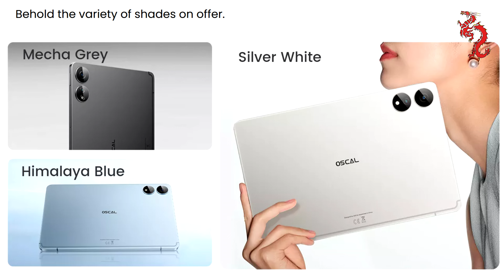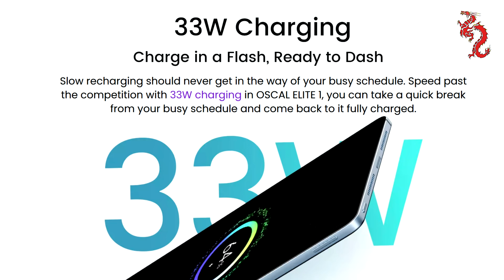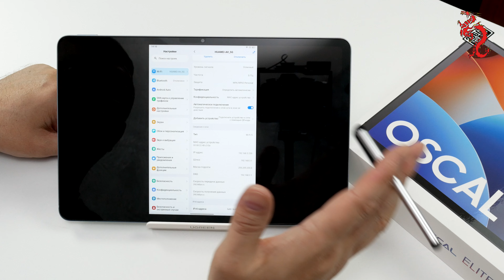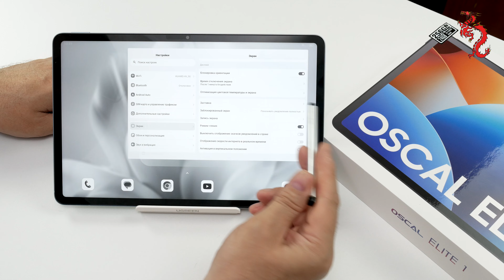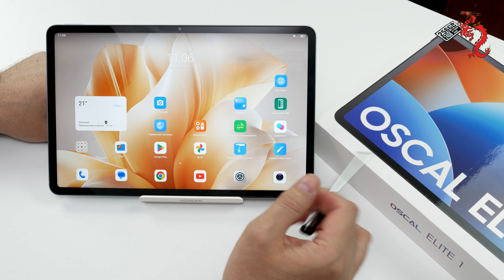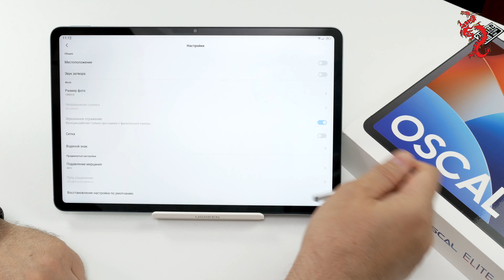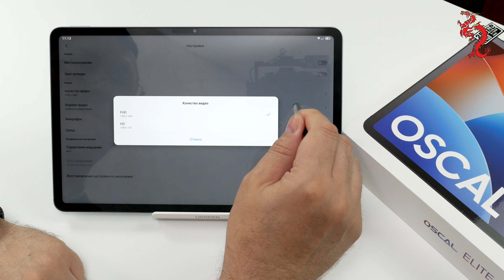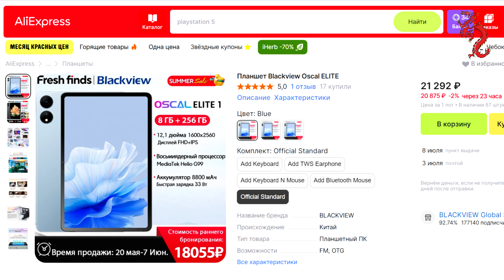ВЗРОСЛЫЙ обзор Blackview OSCAL ELITE 1 //Яркий 2К экран и ЛУЧШАЯ сборка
Содержание обзора с тайм-кодами:
1. Приветствие и презентация  00:00
2. Внешний вид, упаковка,
 материалы и сборка    00:17
3. Экран и тачскрин    03:18
4. Характеристики, результаты в тестах и производительность    05:24
5. Батарея, зарядка и автономность  07:16
6. Навигация, WI-FI    08:44
7. 4G LTE и качество связи   10:53
8. Система и настройки    13:02
9. Мультимедиа    18:05
10. Камера     20:57
11. Примеры фото и видео    23:29
12. Выводы     29:42